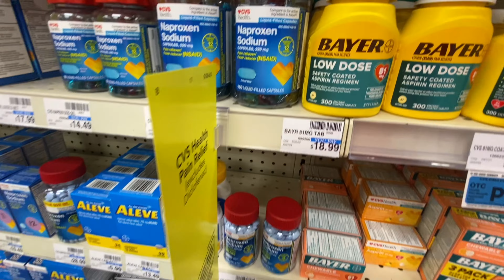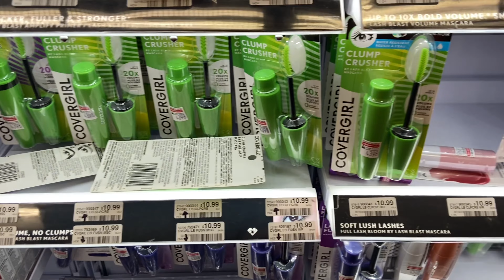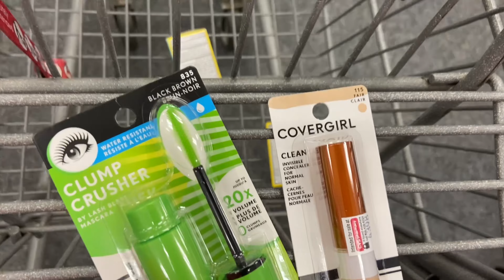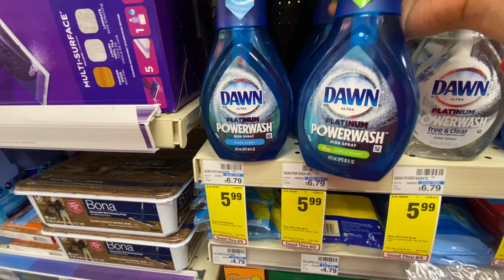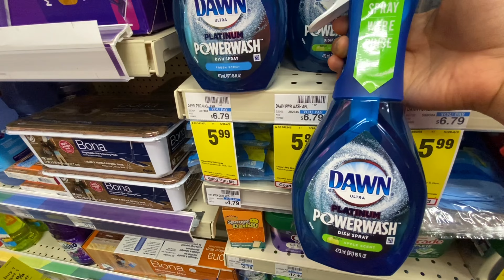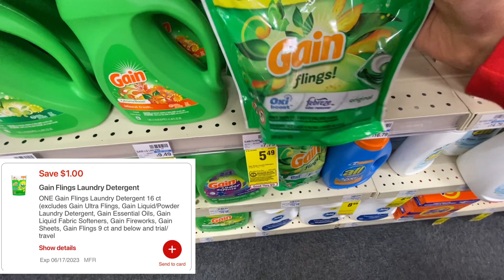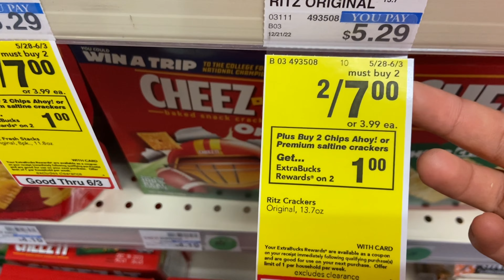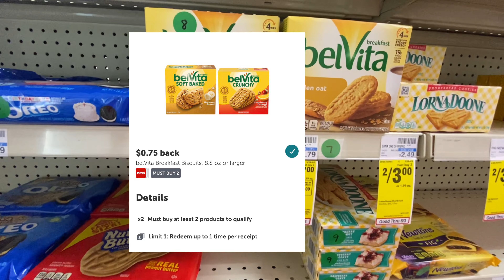OFERTAS 100% DIGITAL PARA PRINCIPIANTES EN CVS | 5/28-6/3